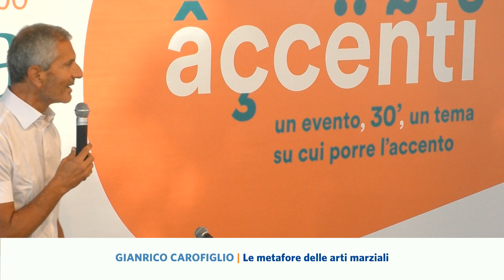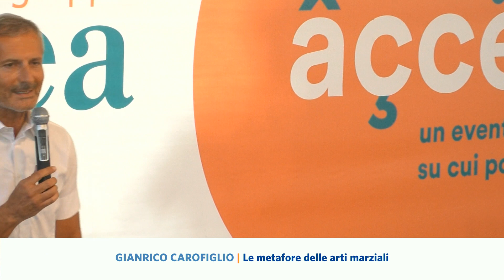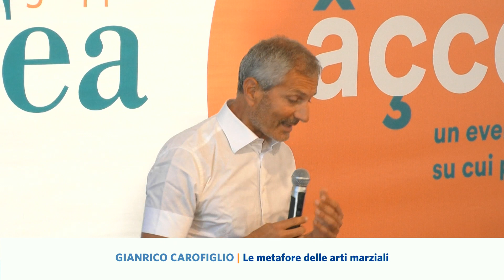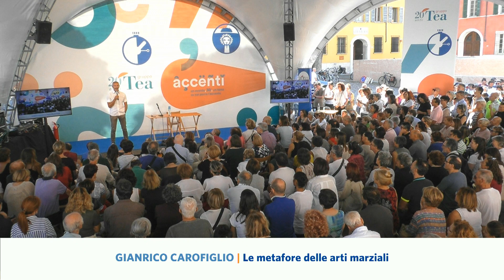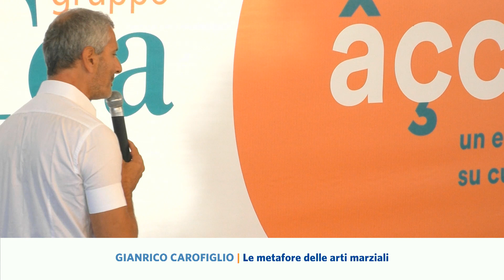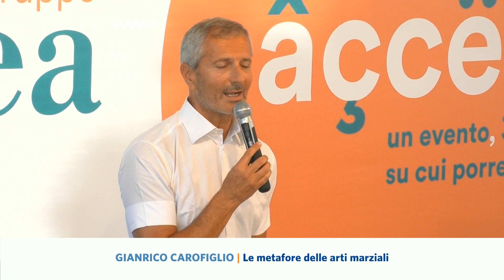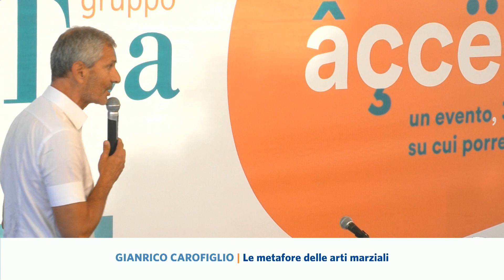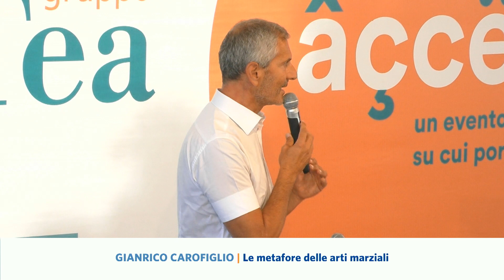Accenti 2018 - Le metafore delle arti marziali, con Gianrico Carofiglio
"Le arti marziali mi hanno cambiato la vita. Mi hanno aiutato a convivere con il senso di inferiorità che avevo da ragazzino. Gli sport da combattimento sono metafore istruttive. Offrono molti spunti per decifrare le situazioni dell'esistenza". Una lezione di Gianrico Carofiglio, già campione regionale di karate e due volte campione nazionale a squadre.